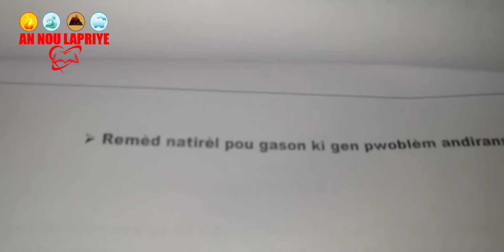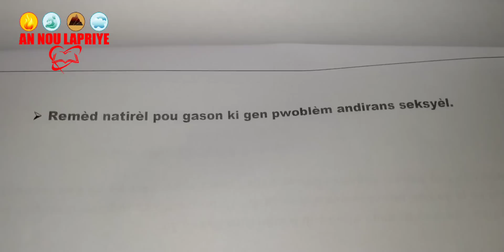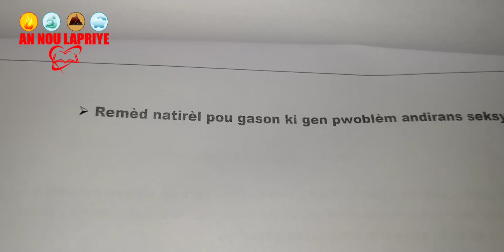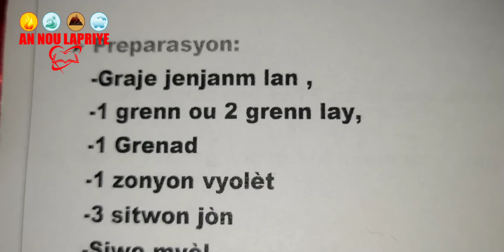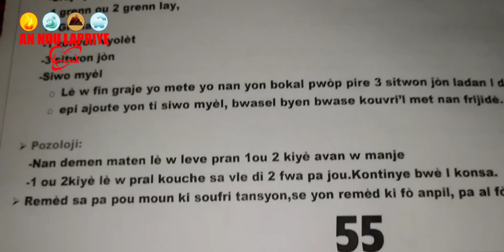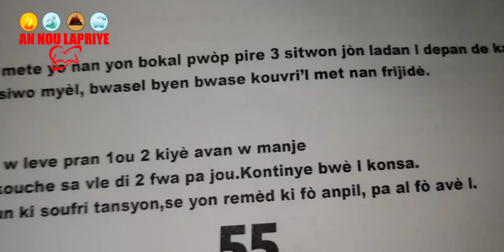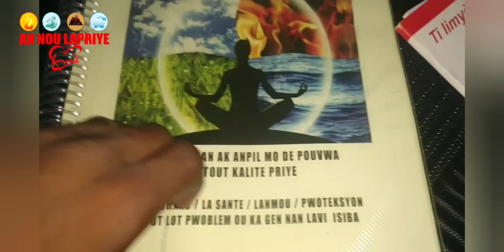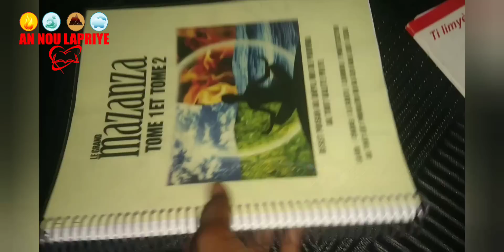Alonje peniw 25 a 30 cm,Gason kap di bonjou pwèl kite defo sa jodia,Al fe 1h tan ap bay sèvis